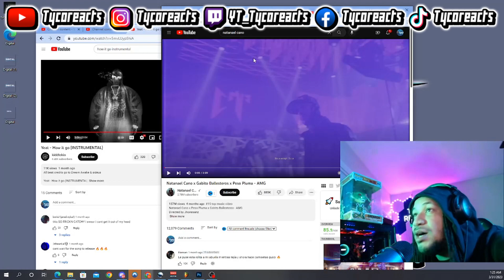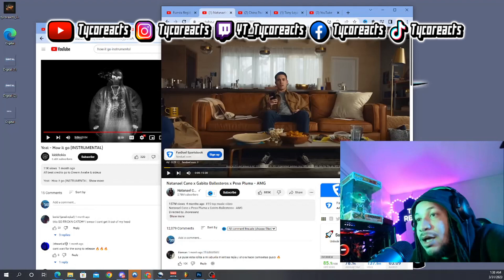Natanael Cano x Gabito Ballesteros x Peso Pluma - AMG REACTION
TW:TycoReacts